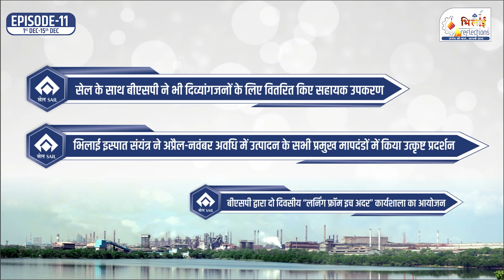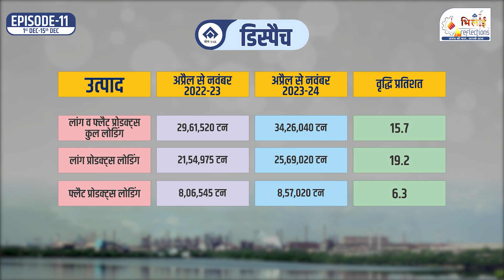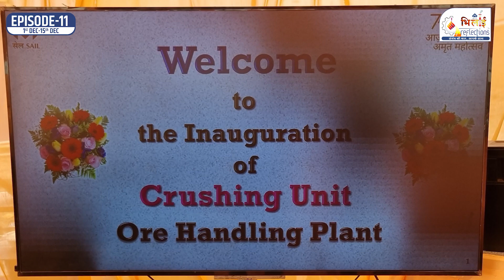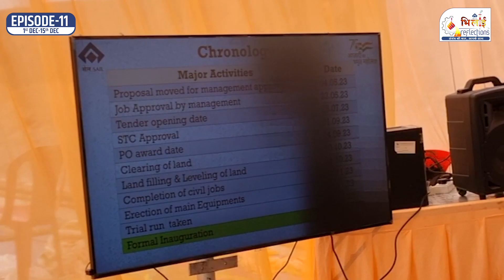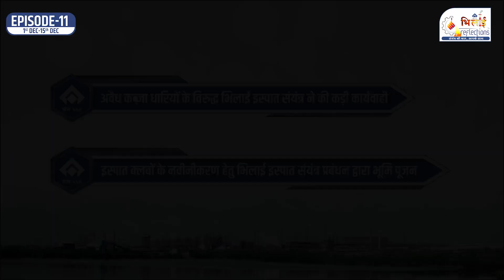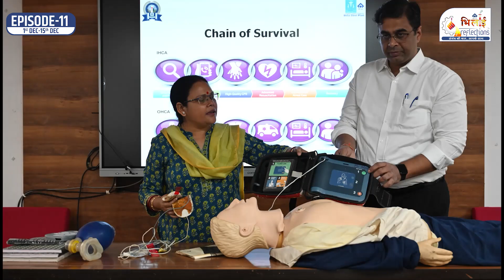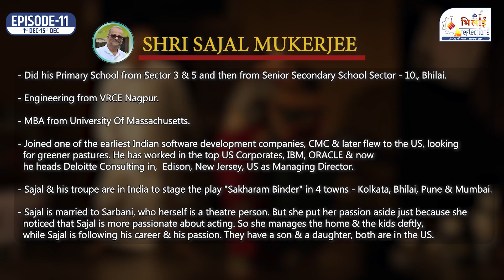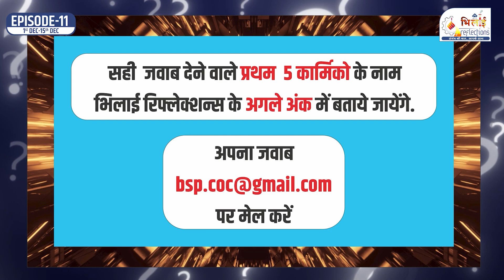BHILAI REFLECTIONS EPISODE 11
भिलाई इस्पात संयंत्र की खबरों का भिलाई रिफ्लेक्शन का नया 11 वां  अंक प्रस्तुत है